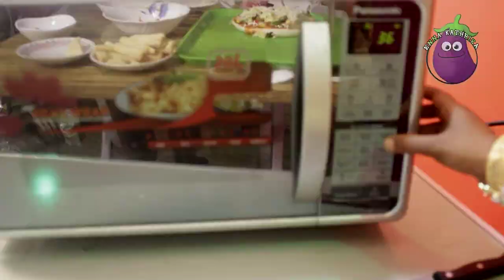Simply Make Pizza At Home,.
hello every one we are giving to make home made pizza process tips on this video , just follow this video and make good and healthy pizza for your kids and family and friends,